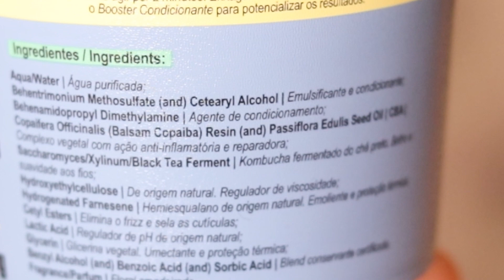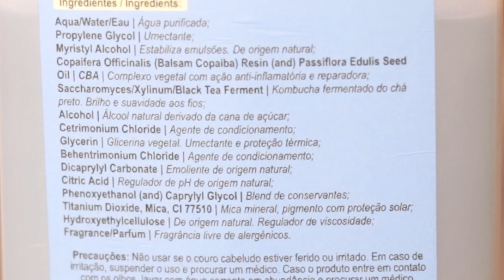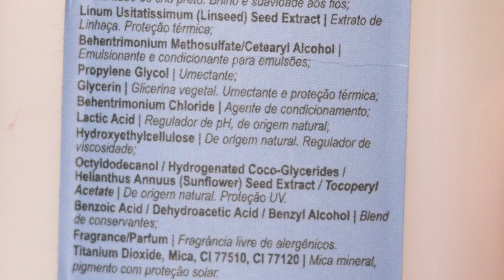RESENHA DANOS VORAZES LOLA COSMETICS